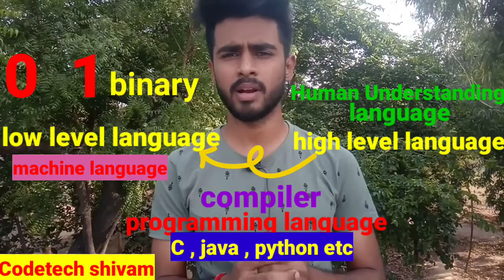जानिए programming language क्या होता है ? | what is programming language in Hindi | codetech shivam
programming language :
                                             A programming language is a formal language comprising a set of strings that produce various kinds of machine code output. Programming languages are used in computer programming to implement algorithms. Most programming languages consist of instructions for computers.